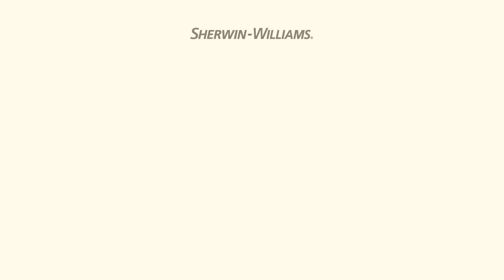May 2015 Color of the Month: White Hyacinth - Sherwin-Williams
Elegant and ethereal, White Hyacinth (SW 0046), our May Color of the Month, is a breath of fresh air.